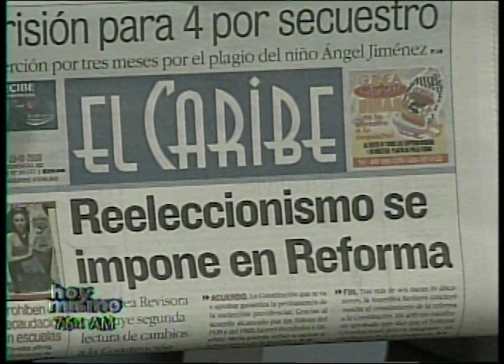HOY MISMO_23-10-2009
ENTREVISTA AL LIC. HATUEY DE CAMPS
CONDUCCION CESAR MEDINA